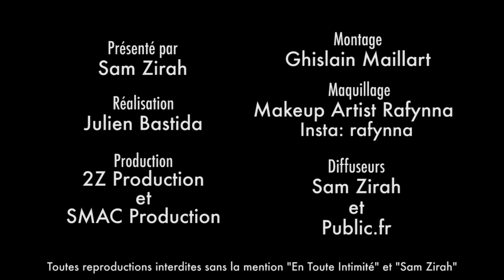Sandy (LPDLA5): En FAUX COUPLE/EX avec Virgil ? Ines, Rupture, Déprime, Exil...Elle fait le bilan !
Ah non !!! Après Sabrina et Zaven ou encore Stacy et Julian la saison dernière, c'est au tour de Virgil et Sandy d'être accusés d'avoir orchestré leur histoire de "couple EX" ! Ce que vous ne saviez pas, c'est que Sandy a bien failli ne pas participer au tournage à cause de ça... Bref, il est tant pour la toute mignonne Sandy de faire son bilan d'aventure !

⬇️Au programme:⬇️

☺️" Virgil a repris contact avec moi ! "☺️
Virgil et son EX Sandy sont-ils prêt à se laisser une nouvelle chance ? Elle raconte leurs retrouvailles dans les moindres détails !

🔥Des FAUX EX avec Virgil pour le BUZZ? 🔥
Virgil et Sandy ont ils joué la comédie d'avoir été en couple pendant 8 mois avant l'émission de W9 ? Se sont-ils réellement séparés 1 mois avant le tournage en Corse ? Avec du recul, Sandy se livre.

😂" Virgil, il a pas de couille il a une chatte ! "😂
Virgil a t'il été poussé à virer Sandy du programme au profit de la belle Ines ? Son EX est cash dans ses explications !

💔" J'ai rencontré un garçon qui m'a fait oublier Virgil ! "💔
Exilée en Espagne pendant 4 mois parcequ'elle souffrait trop, Sandy nous raconte la période de déprime et de tristesse intense qu'elle a traversé après avoir été poussée vers la sortie par son EX Virgil !

Snap: samzirah

Crédits:
Intégrale (Sandy - Les Princes et Les Princesses de L'Amour 5 - W9)
Animateur: Sam Zirah
Production: 2Z Production
Réalisation: SMAC multimédia
Montage: Ghislain Maillart